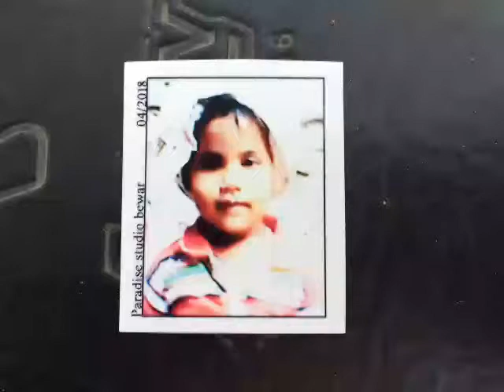मृतक शनि का फाइल फोटो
Fastupnews provides all the latest and updated news of U.P. Its provides political, sports, cultural, all national & international news. social media, Hollywood & Bollywood news, education, and crime news.It also brings the related videos of all related new